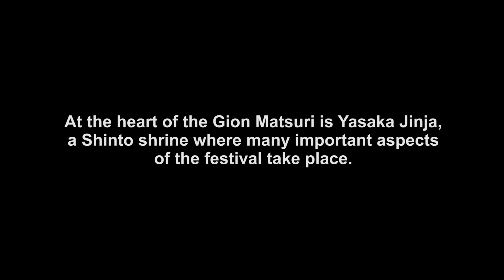Gion Matsuri in HD - Yasaka Shrine Events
Throughout the popular Gion Festival period in July there are various rituals and forms of entertainment put on all over Kyoto for those who came to see the festival to enjoy and participate in.  Folk dances performed by local children, action-packed kagura plays, dynamic drum concerts, and graceful dances by apprentice geisha are only a few of the many performances on stage and in the streets throughout the month.  For those who want to watch or participate there are colorful parades and a summer purification ritual as well.  Our team stopped by the Omukae Chōchin ritual, the Hanagasa Junkō parade, the Kankōsai portable shrine journey, and the Eki Jinja purification ritual in order to capture the sights and sounds of this famous festival month.  Come along with us and get a taste of what the Gion Festival has to offer beyond its more famous float procession!